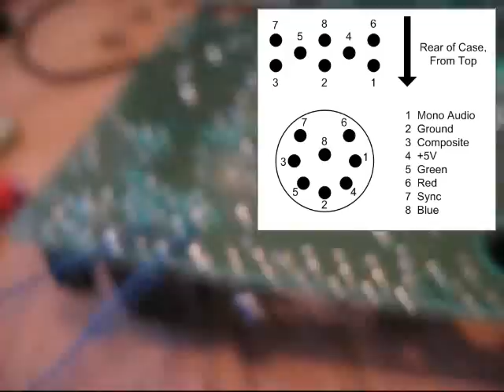M1 Genesis stereo AV mod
Yep I do a relatively simple stereo AV (composite) output mod to one of my Model 1 Sega Genesis systems.  Check it out!